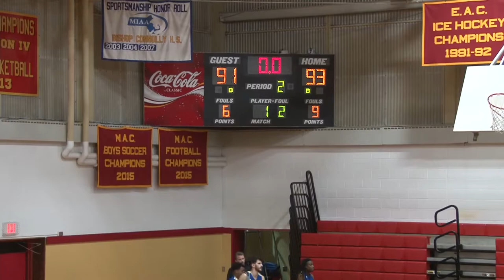Bristol Bayhawks Men vs Northern Essex CC